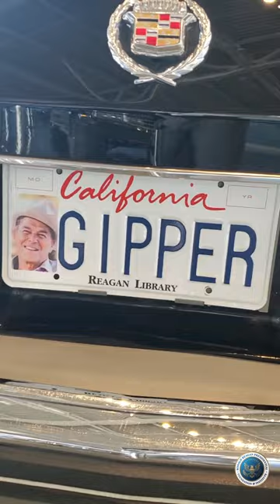Small tour of President Reagan's Limousine here at the Reagan Library!